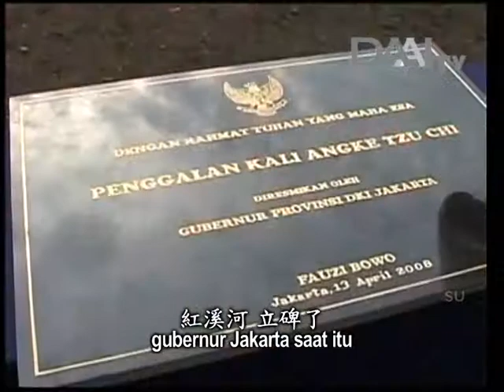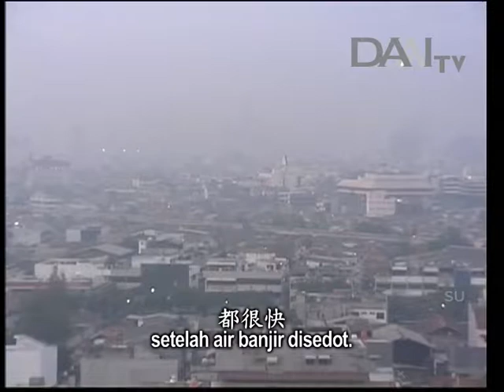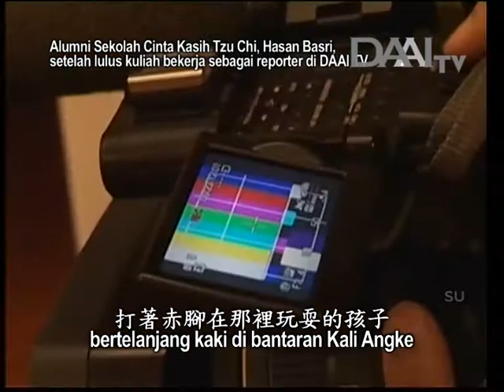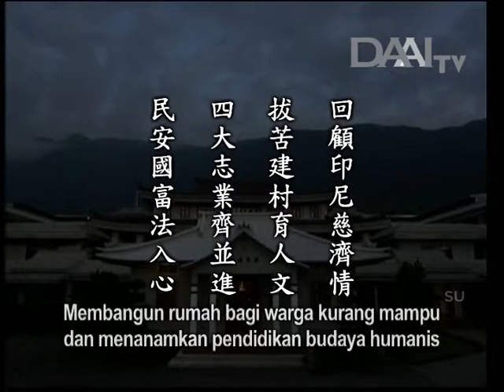Lentera Kehidupan 20170415 民安國富法入心 Menstabilkan Kehidupan dan Menyerap Ajaran Baik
Lentera Kehidupan – 15 April 2017
Disiarkan di Stasiun Televisi Cinta Kasih DAAITV INDONESIA :

民安國富法入心
Menstabilkan Kehidupan dan Menyerap Ajaran Baik

Sinopsis:
Pada tahun 2002 lalu, hujan lebat berkepanjangan di tahun itu menyebabkan banjir parah di Jakarta. Sebagian besar wilayah pulih dalam waktu beberapa hari setelah air banjir disedot. Akan tetapi, warga yang tinggal di bantaran Kali Angke tetap hidup di tengah genangan air kotor dan sampah selama satu bulan penuh. Karena tidak tega, Master mengimbau relawan Tzu Chi untuk menjalankan program 5P, yakni penyedotan air, pembersihan sampah, penyemprotan hama, pengobatan, dan pembangunan rumah.

Selain membangun rumah baru untuk mereka, Tzu Chi juga membangun sekolah agar anak-anak dapat menerima pendidikan. Dahulu, anak-anak di bantaran Kali Angke bertelanjang kaki dan berlari di tengah sampah. Mereka tidak berkesempatan untuk bersekolah. Anak-anak yang dahulu bertelanjang kaki di bantaran Kali Angke kini sudah ada yang lulus kuliah dan bergabung dengan badan misi Tzu Chi.

Hingga kini, program normalisasi Kali Angke sudah berlalu 15 tahun. Warga setempat yang mulanya hidup kekurangan dan tidak stabil, kini sudah dapat menjalani hidup dengan aman, bahagia,dan stabil.

Inti sari Lentera Kehidupan_tayang 15 April 2017:

回顧印尼慈濟情
Mengenang perjalanan Tzu Chi Indonesia

拔苦建村育人文
Membangun rumah bagi warga kurang mampu dan menanamkan pendidikan budaya humanis

四大志業齊並進
Mengemban Empat Misi Tzu Chi secara bersamaan

民安國富法入心
Menstabilkan kehidupan warga dan menyerap ajaran baik ke dalam hati